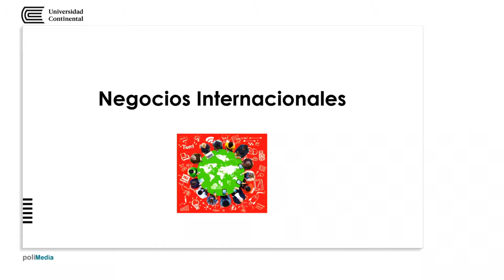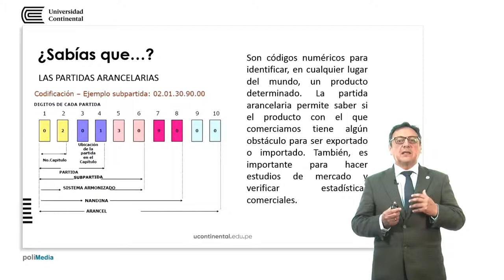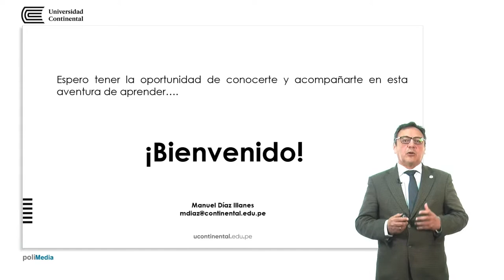Presentación de la asignatura: Negocios Internacionales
Manuel Díaz Illanes docente de la asignatura.